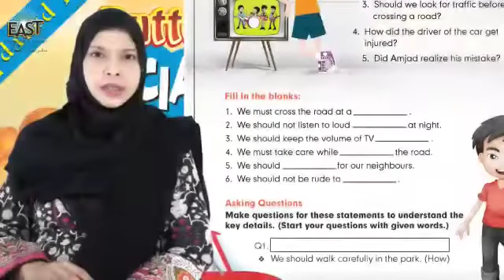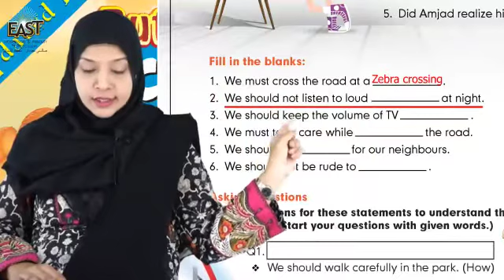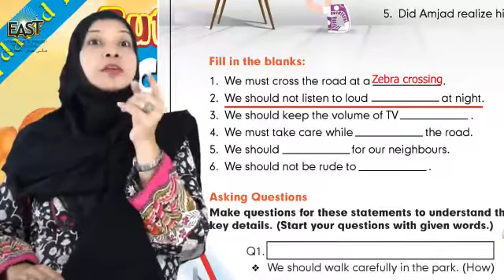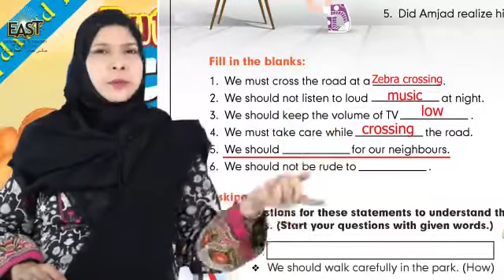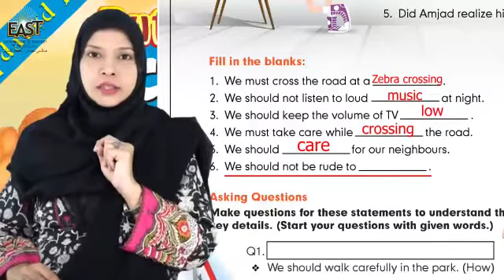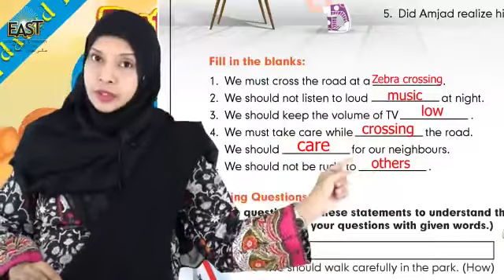Social Studies G2: Ch 2 "Take Care" Day 25 - Class 2 | MonAmi Online Education | MonAmi School